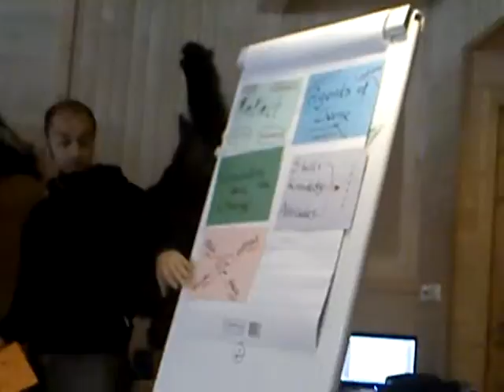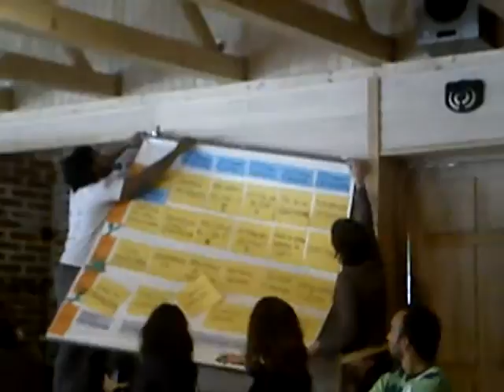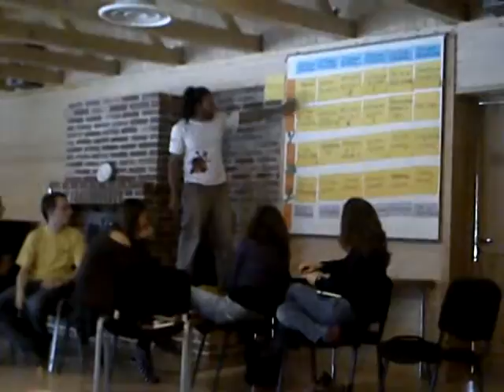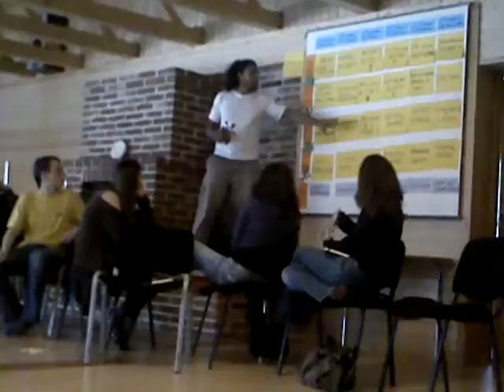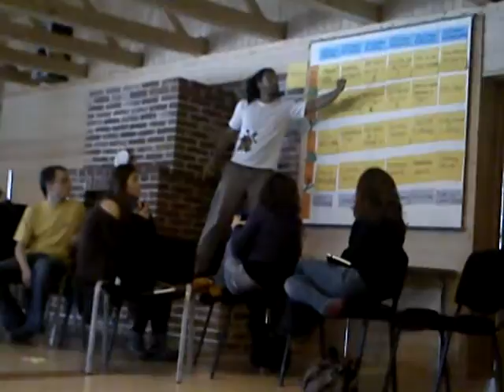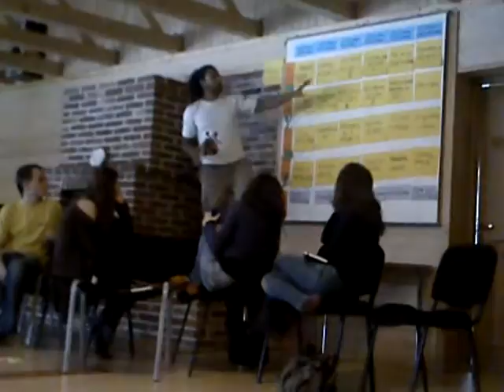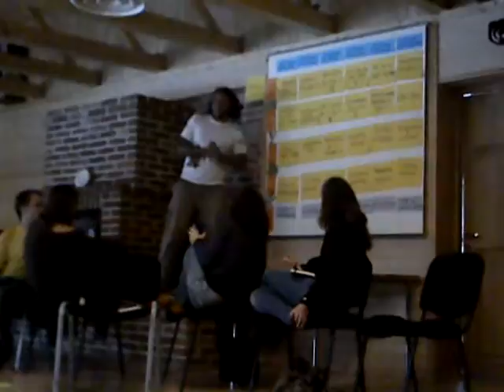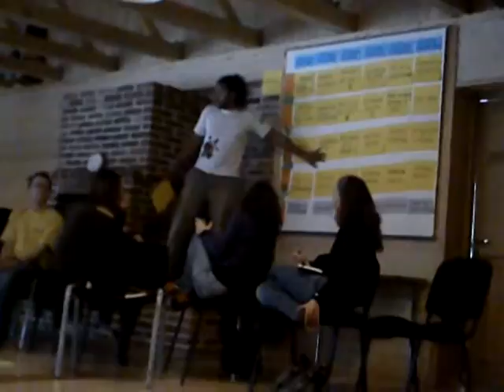MOV00420 Nature, Open Source Human, Draft Clip, Estonia, Eesti .:.